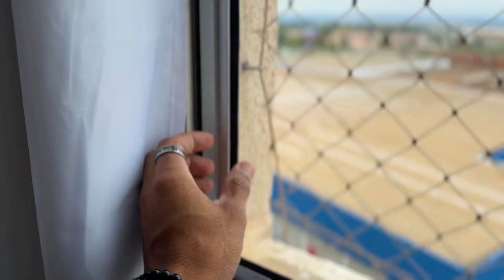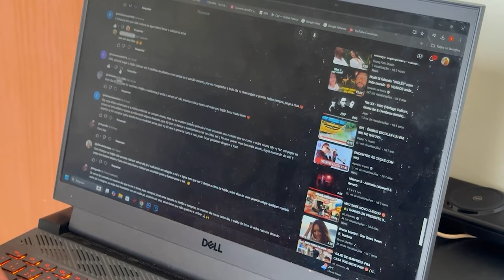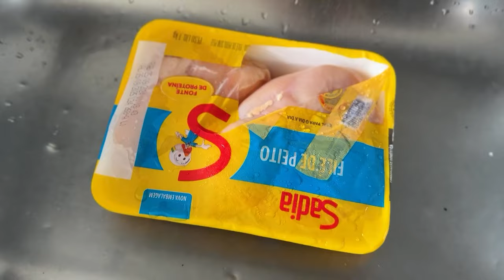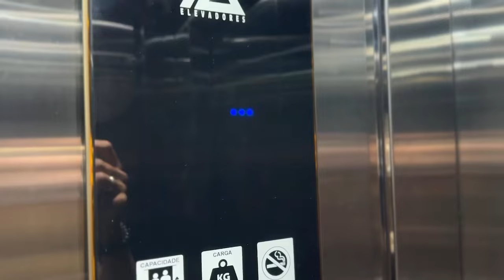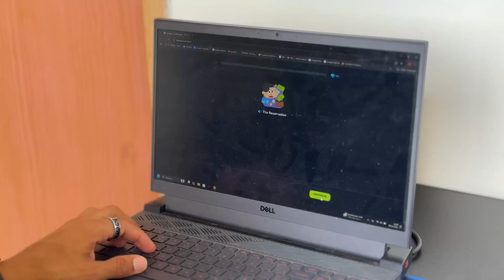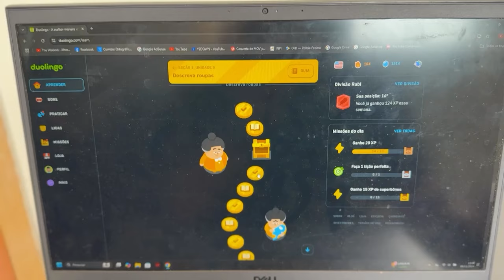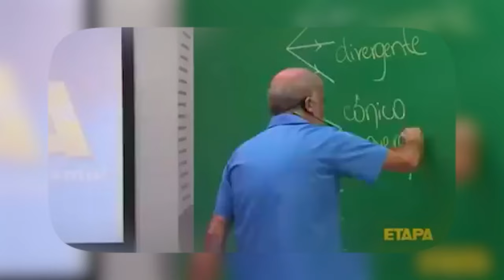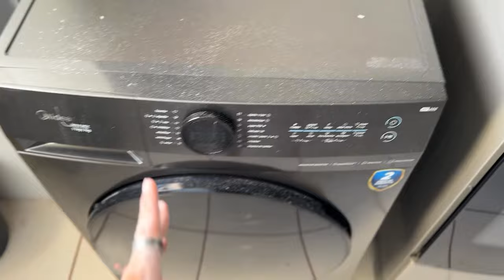MINHA ROTINA MORANDO SOZINHO🏠( MUITA COISA PRA FAZER ROTINA PESADA 😩)